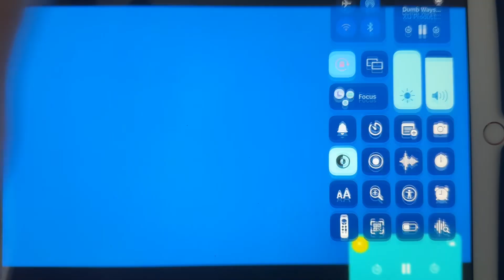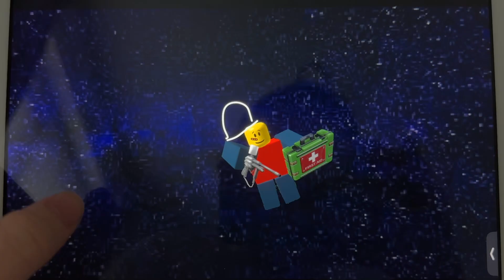Dumb Ways To Die 21 All Crossovers Nobody Dies My Version Edition Audio Only Reboot Episode 5